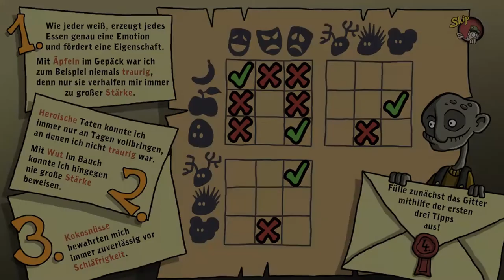HARVEYS NEUE AUGEN #08 * Die große Kirchenverschwörung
Harveys neue Augen Part 8 Die große Kirchenverschwörung